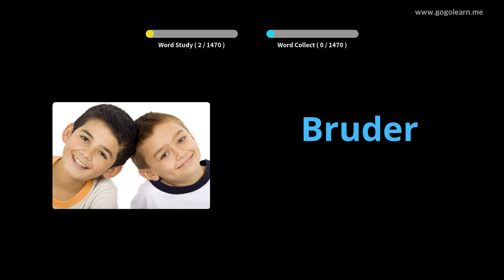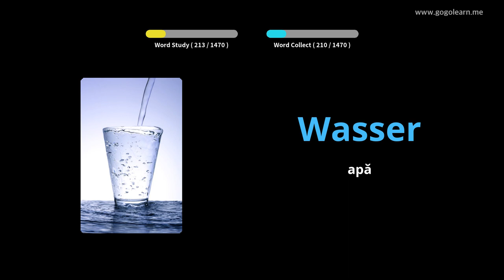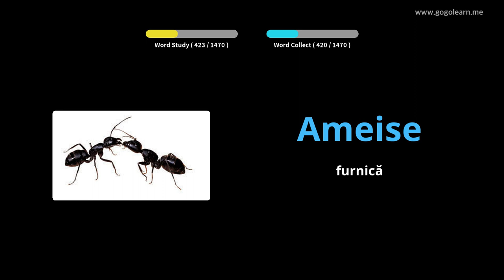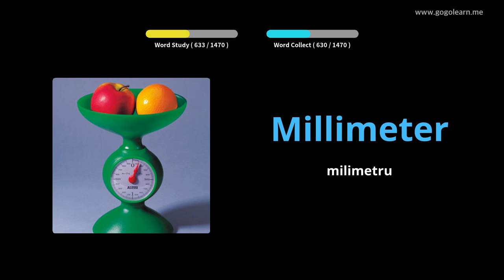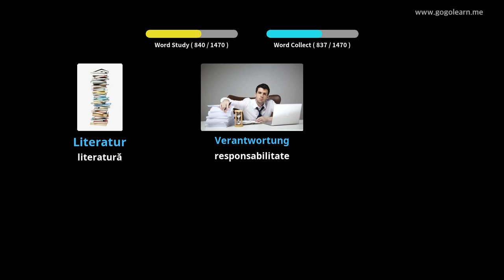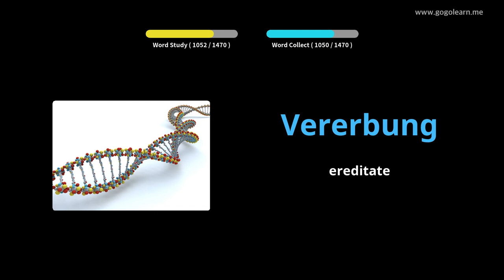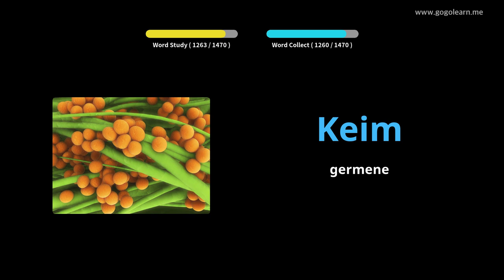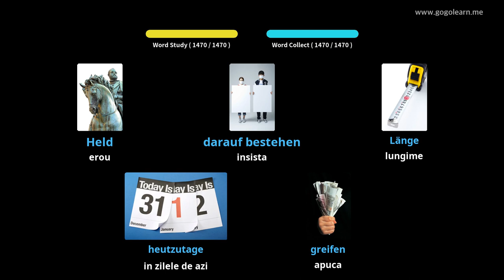Aflați Limba Germană Prin Imagini |Vocabularul Limba Germană De Bază | Golearn